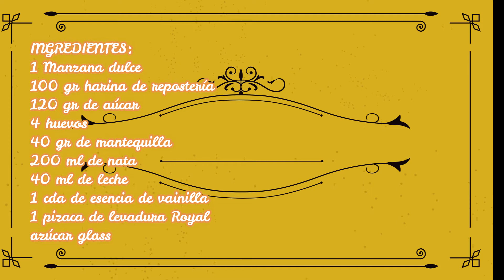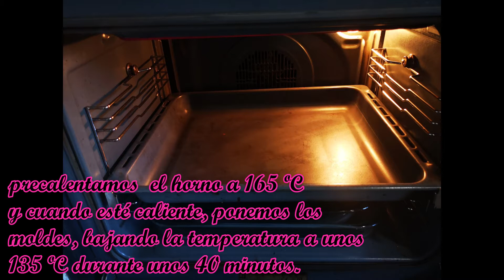Receta de Flaugnarde de manzana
Hola amigos de Recetas con Encanto.
Hoy os voy a preparar un rico postre francés, Flaugnarde (perdónenme los francos si yerro en la receta).
Es una especie de natilla de manzana sólida, que está espectacular, y aunque no tiene muchas complicaciones para elaborarla, pero si que requiere seguir unos pasos específicos, pero es una maravilla poder disfrutar su textura y sabor.
Así que nada, os dejo el vídeo, espero que lo disfrutéis y lo pongáis en práctica, y me contéis qué os ha parecido.
Ciao, nos vemos en mi próxima receta.